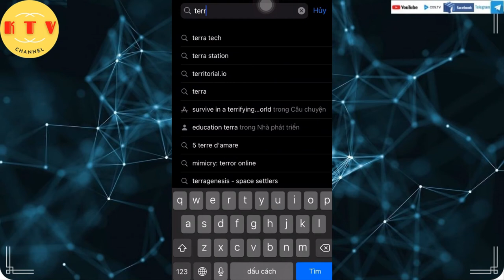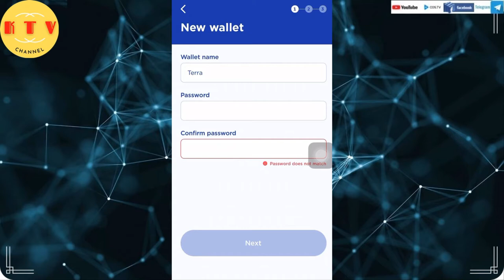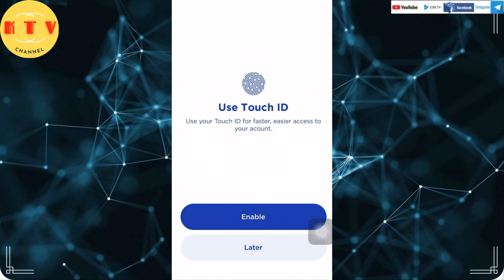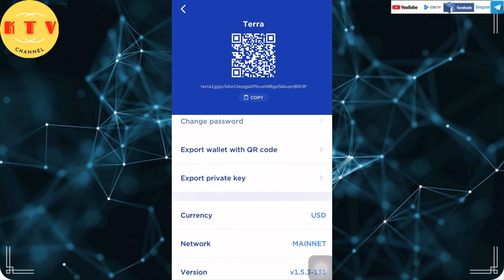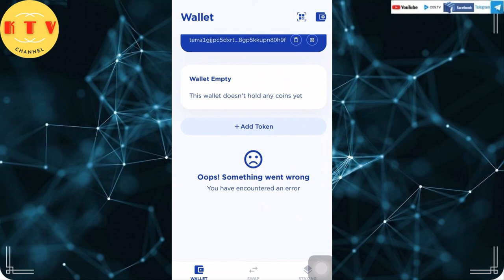Cài đặt terra station trên điện thoại smartphone [kitv]